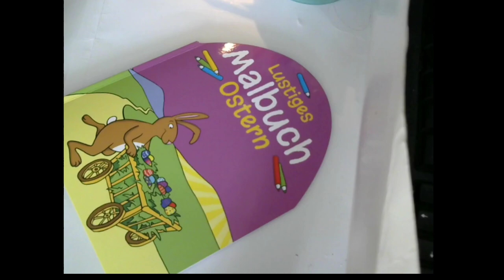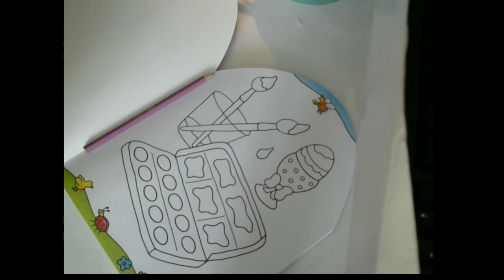ASMR, coloring, chewing gum, no talking, sipping coffee